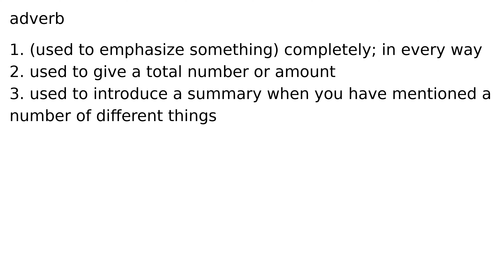altogether adverb meaning meanings definition definitions phonetics pronunciation english #